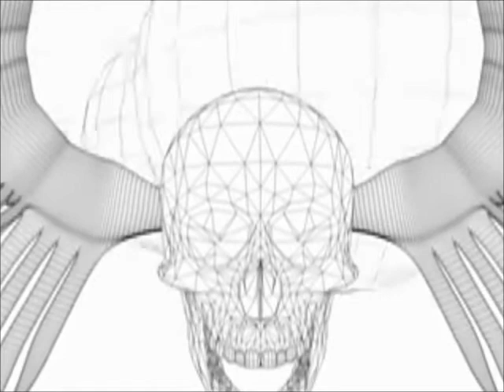Trance 3x stronger